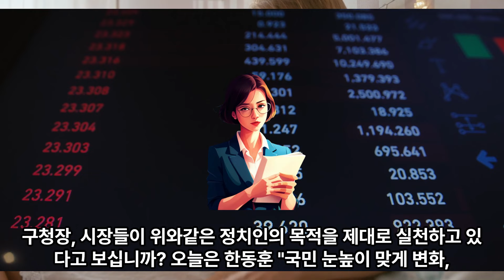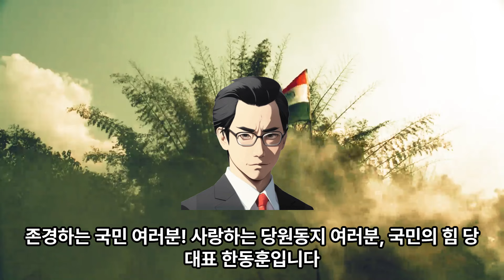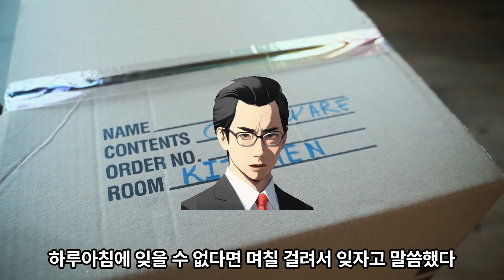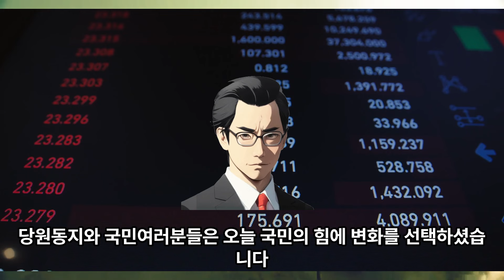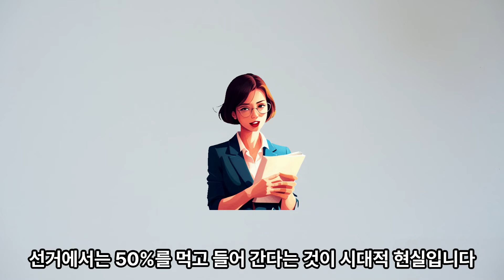(1-156)한동훈 "국민 눈높이 맞게 변화, 민심 파도에 올라타자" [연설 전문]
국민의힘을 이끌 새 선장으로 23일 한동훈 전 비상대책위원장이 선출됐다. 그는 이날 당대표 선출연설을 통해 당의 비전에 대해 “첫째, 민심과 국민의 눈높이에 반응하는 것”과 “둘째, 미래를 위해 더 유능해지라는 것” 그리고 “세 번째, 외연확장”을 강조했다.
한동훈 "국민 눈높이 맞게 변화#민심 파도에 올라타자#연설 전문